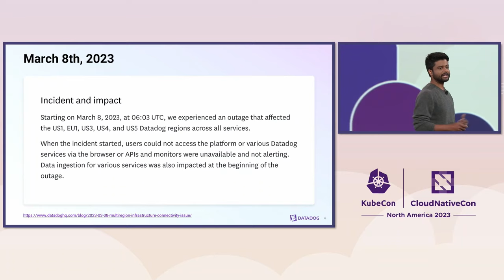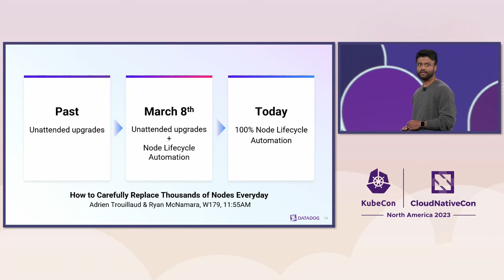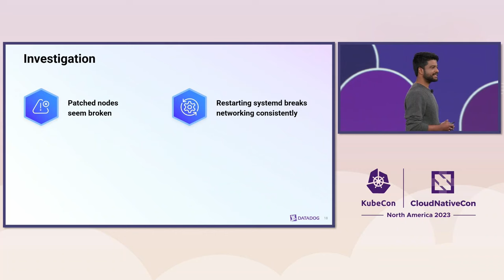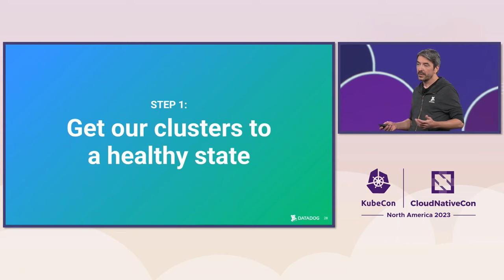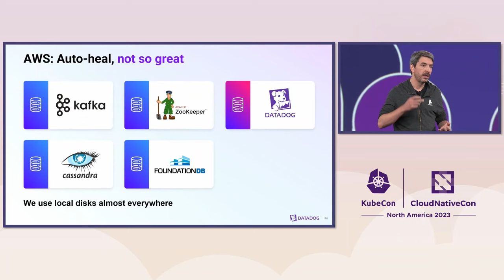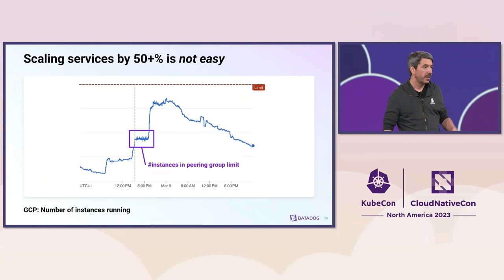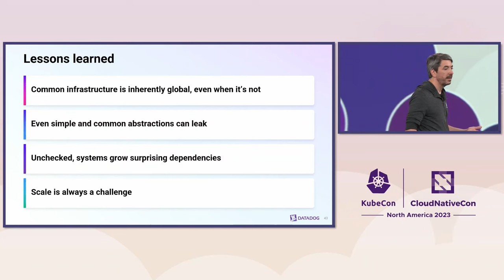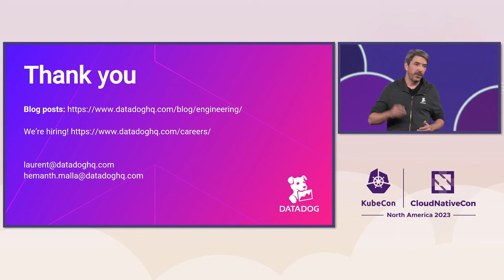Keynote: Everything, Everywhere, All At Once - Hemanth Malla & Laurent Bernaille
Keynote: Everything, Everywhere, All At Once - Hemanth Malla, Senior Software Engineer, Datadog & Laurent Bernaille, Principal Engineer, Datadog

On March 8, 2023 Datadog experienced a massive global outage that took almost 24 hours to mitigate and a further ~24 hours to backfill data after restoring full app availability. We’ll share the trigger for the incident and why it was such a massive effort to recover from. We’ll review the technical details of the incident: why and how we lost more than 60% of our Kubernetes nodes in less than an hour, and the challenges we faced to recover the tens of thousands of impacted nodes across hundreds of clusters. This was a very tough day for us, and we will share those hard-won technical and community lessons.